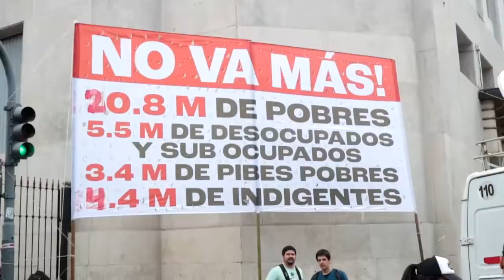Che Adelita en el Acampe Piquetero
Con la participación de varios artistas del Frente Cultural Che Adelita que adhirieron al acampe piquetero, se realizó una actividad cultural, en la av. 9 de julio.

«No solo es importante la cultura popular en estos espacios sino también el internacionalismo y por eso nuestro Frente Cultural hoy va a sumar a esta lucha la del pueblo haitiano que está insurreccionado contra el mal gobierno y el imperio yanqui-europeo, y la del pueblo palestino, que enfrenta a la barbarie sionista», dijo en la presentación de la actividad, uno de los integrantes del Frente.